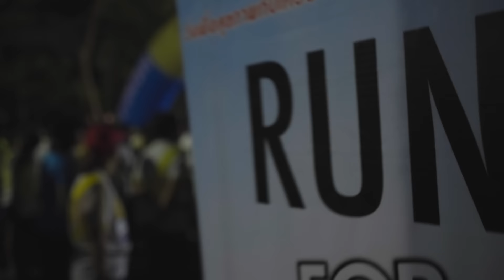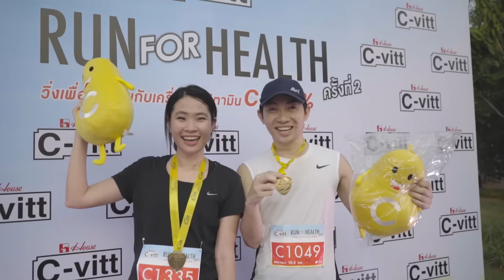C-vitt Run For Health ครั้งที่ 2 วิ่งเพื่อสุขภาพกับเครื่องดื่มวิตามินซี 200%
C-vitt Run For Health ครั้งที่ 2 ทางทีมงานขอขอบคุณนักวิ่งทุกท่านที่ร่วมเป็นส่วนนึงที่ทำให้งานสำเร็จและออกมาด้วยดี ทางเราจะพัฒนางานต่อๆไป แล้วพบกันในโอกาสหน้า

เตรียมร่างกายให้พร้อมเสมอด้วย C-vitt เครื่องดื่มวิตามินซี 200% เพราะเรื่องท้าทายเกิดขึ้นได้ทุกวัน

ติดตามกิจกรรมดีๆ จาก C-vitt ได้ที่